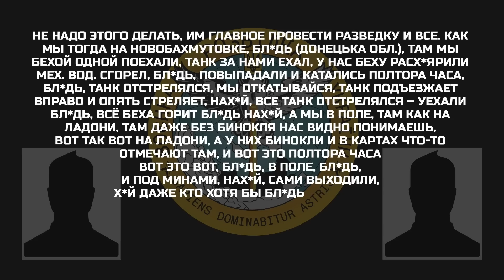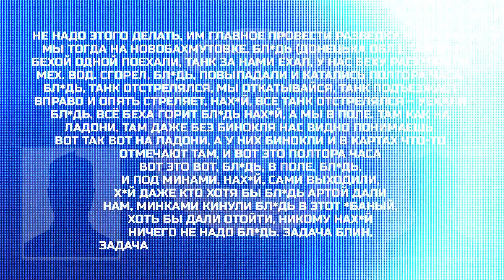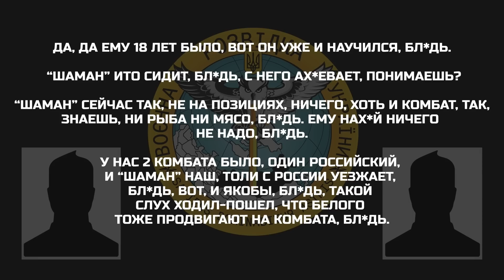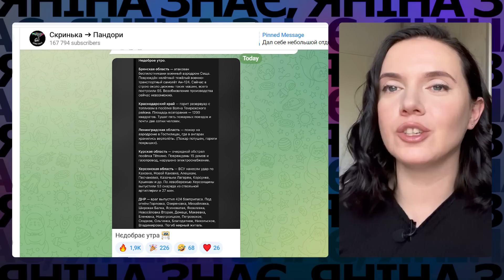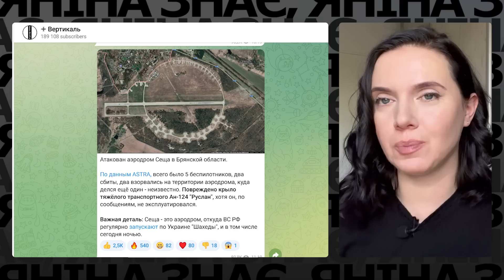🤡оКУПАНТИ ниють, пРИГОЖИН бідкається, 💥а на рОСІЇ з самого ранку ГОРИТЬ | Яніна знає!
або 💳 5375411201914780